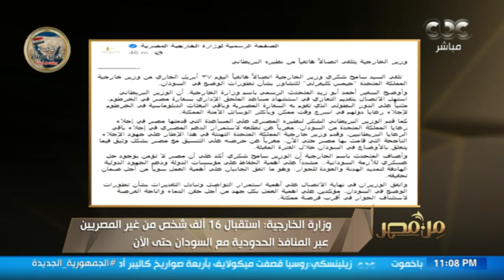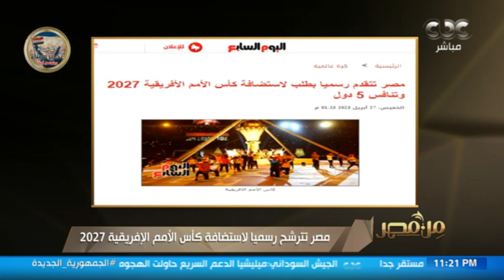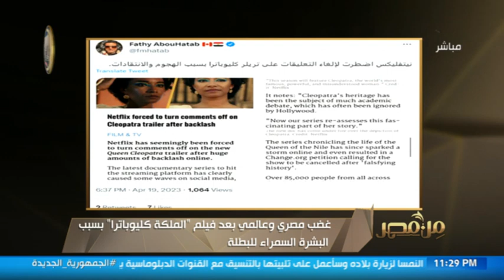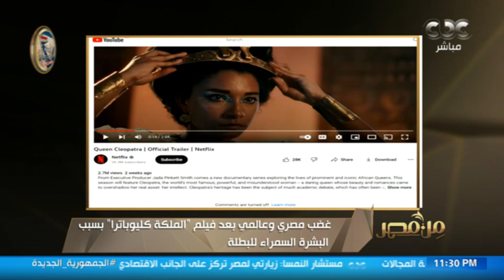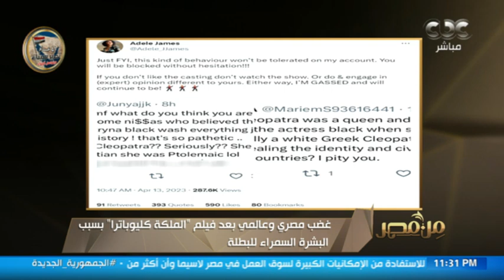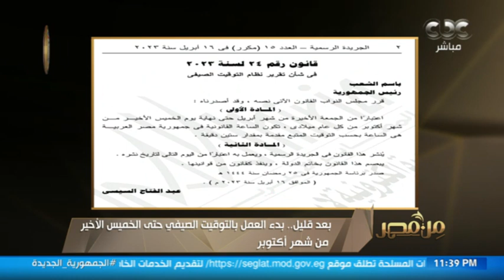من مصر | لقاءات خاصة مع أبطال وصناع "جميلة" و"تحت الوصاية" | حلقة كاملة